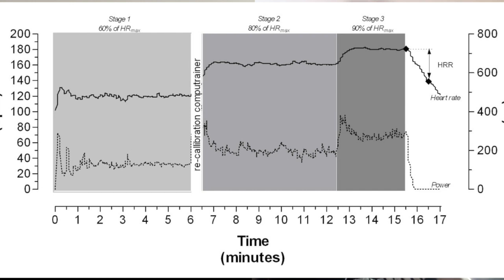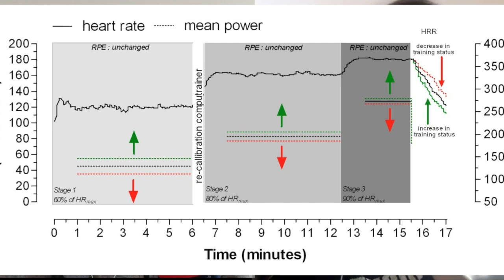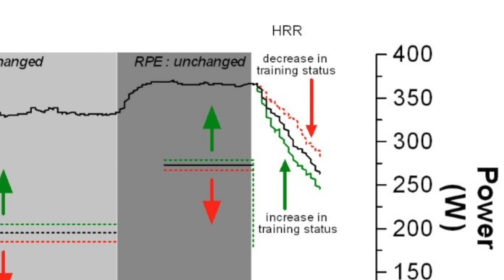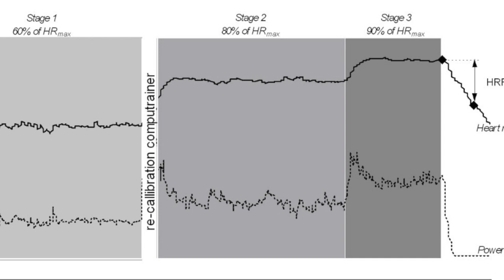Wie effizient trainierst du? Do it yourself Trainingscheck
Bist du dir immer sicher ob dich dein Training auch wirklich weiterbringt oder ob du vielleicht ständig zu viel trainierst und durch die hohe Ermüdung dein Training gar nicht richtig verarbeiten kannst? Mit dem Leistungstest von Prof. Rob Lamberts kannst du deinen Fortschritt und deine Ermüdung jederzeit unkompliziertselbst kontrollieren. Unsere beiden Sportwissenschafter Peter Leo und James Sprag erklären dir wie.

Indoor auf der Rolle (Watt mit aufzeichnen): ist ein submaximaler Test, um den Ermüdungs- und Regenerationszustand festzustellen:
6' @60% HFmax  nach 5' subjektives Belastungsempfinden 6-20 notieren
6'30" @80% HFmax nach 12' subjektives Belastungsempfinden 6-20 notieren
3' @90% HFmax nach 15' subjektives Belastungsempfinden 6-20 notieren
90" passive Pause (ruhiges Sitzen) und Herzfrequenzregeneration beobachten